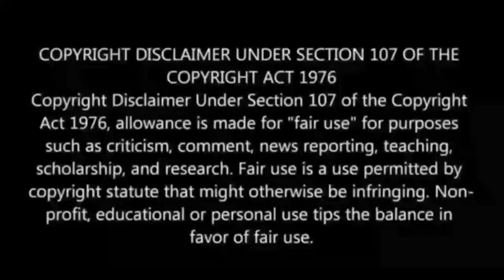Pogaru | Karabuu | 4K Video Song Reaction & Review | Dhruva Sarja | Chandan Shetty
Checkout Pogaru | Karabuu | 4K Video Song Reaction & Review | Dhruva Sarja | Chandan Shetty